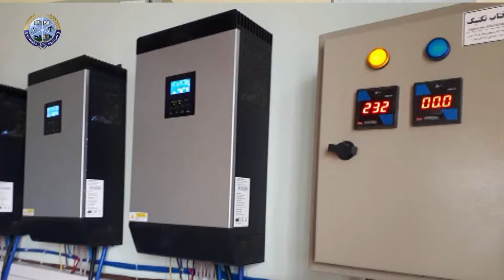Citizens' Charter National Priority Program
پروژهٔ برق آفتابی برنامهٔ ملی میثاق شهروندی در قریه عبدالرحیم گورگیچ ولسوالی کنگ ولایت نیمروز